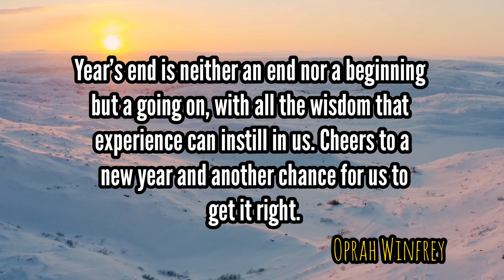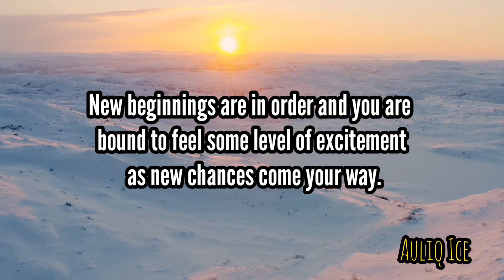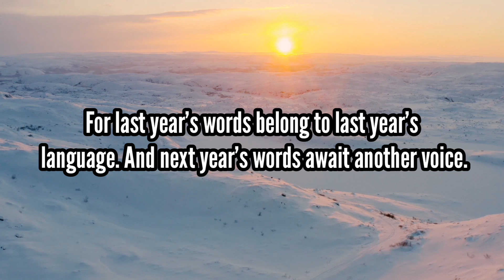Happy New Year 2022// New Year Quotes To Reflect On// 2022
2022 is fast approaching.  these are some quotes for you to Reflect on and make changes, improvements and set goals in those areas you thought you failed on in 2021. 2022 inspirational quotes.
2022 quotes
motivational quotes
2022 inspirational quotes
2022 Reflection quotes